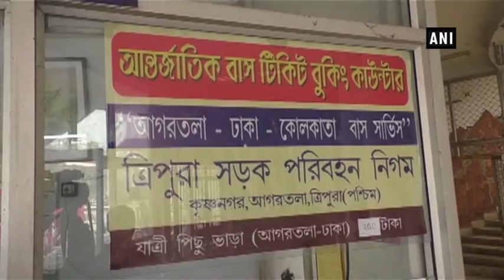Agartala-Dhaka-Kolkata bus service launched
Agartala (Tripura), Jan 18 (ANI): In an initiative to strengthen the relationship between India and Bangladesh, the second bus service from Agartala to Kolkata via Dhaka was launched, named Maitre-2. The buses red in color were flagged off by the Chairman of Tripura Road Transport Corporation, Rajendra Reang, and MLA Ratan Das in Agartala. Tripura shares a solid relationship with Bangladesh and West Bengal, because of the density of the Bengali populated densities.